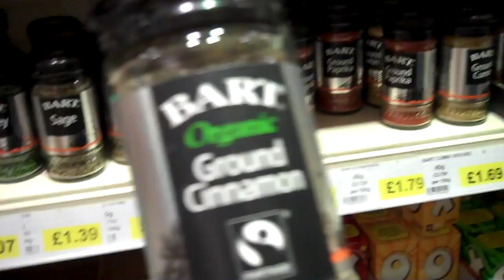CHALLENGE DAY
Please LIKE/THUMBS UP if you enjoyed :D.

This vlog is kinda like a behind the scenes as we made a couple of videos today.

Thanks for liking the video and favouriting and all that lovely stuff that makes us happy! :D.